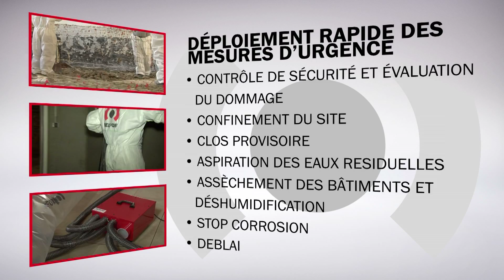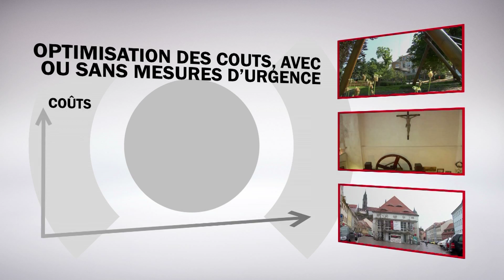TÉLÉCHARGEZ LA NOUVELLE APPLICATION BELFOR !